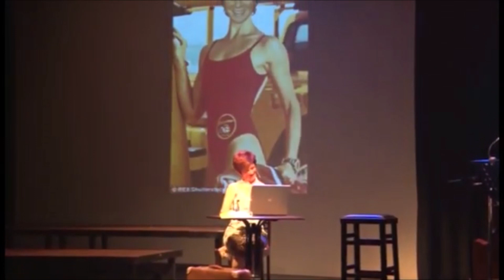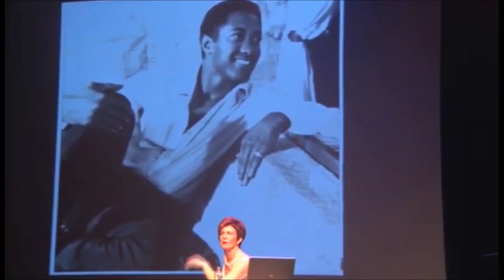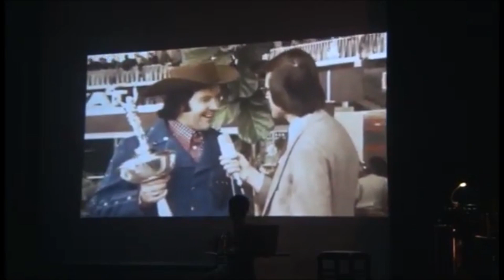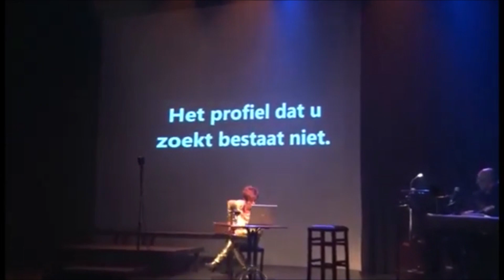Smolders & de mannen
Compilatie van de tweede one-womanshow van Kathleen Smolders (2017)